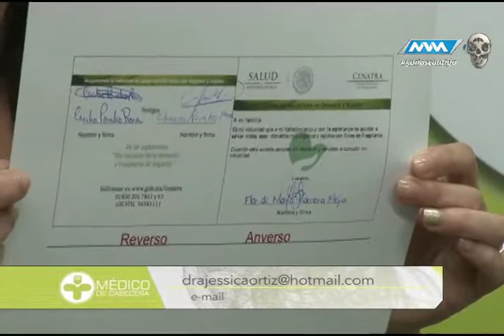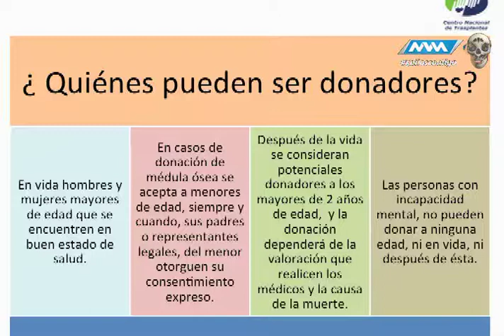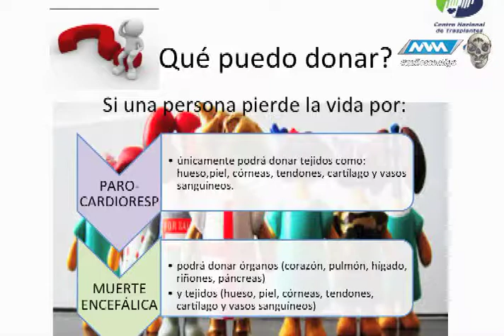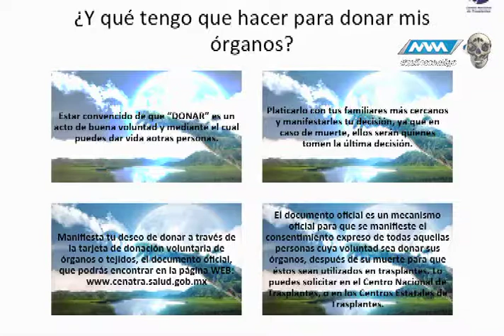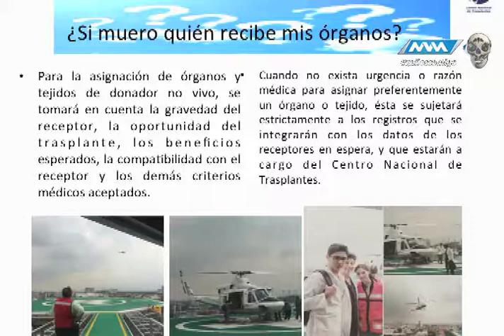Médico de Cabecera 3ra Temporada -03 Noviembre 17- parte 2